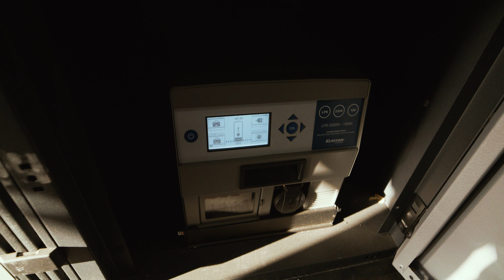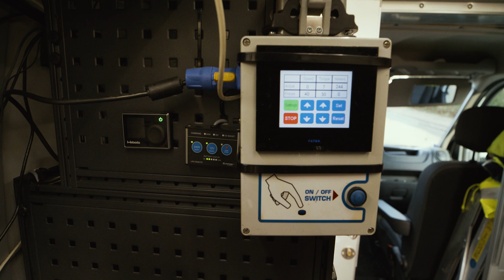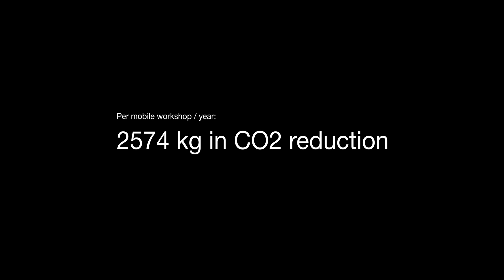Fiberbiler fra Eltel Networks med LPS strømsystem fra danske Clayton Power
LPS strømsystem er et komplet "all-in-one" system med indbygget lithiumbatteri, 2500W inverter, samt opladere så der hurtigt og effektivt kan lades fra både lysnettet og direkte fra bilen. Se mere på

Det kompakte LPS strømsystem bruges i Eltel Networks varebiler til at levere driftsikker strøm til fiberblæsning hos kunderne. Det er vigtigt, at der er strøm til rådighed hele tiden, både af sikkerhedsmæssige årsager, men også for at undgå unødig spildtid.

Lys ude og inde i bilen samt varmeanlæg bruger 12V. Elværktøj, batteriladere, computere og monitorer bruger 230V.

Eltel er en miljøbevidst virksomhed, og med LPS - Lithium Power Supply - i deres servicebiler, reducerer de både tomgangskørsel og CO2. LPS strømsystemet lader meget hurtigt op, så Eltels servicebiler behøver ikke længere at holde i tomgang for at klare dagens arbejde. Reduceret brændstofforbrug er en stor økonomisk gevinst for firmaet.

LPS strømsystem fra danske Clayton Power kan levere 230V og 12V strøm til det hele – hver dag!